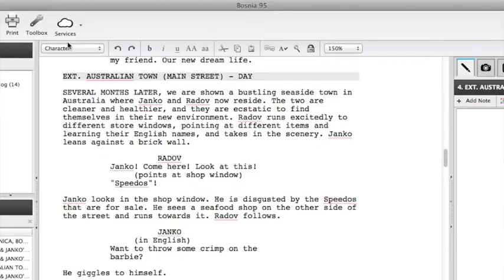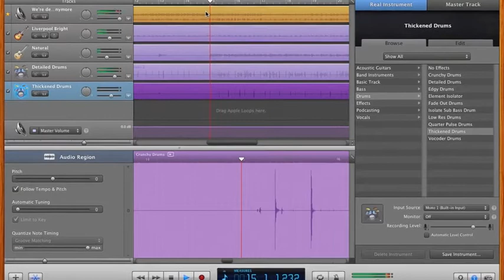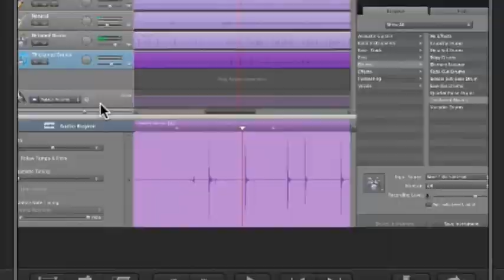Bosnia 1995: Behind the Scenes / Bloopers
A look into how we made the movie, and the things that didn't go quite right on set.